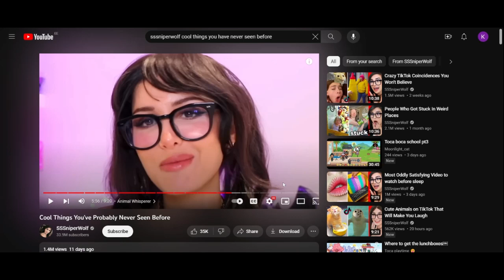SSSniperwolf"s "commentary" (its not good)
SSSpiningTikTokkers
This was not filmed in front of a live audience
CREDIT TO ihaveaak47inmypants on TikTok

TikTok more like TitKok am i right? no? alright